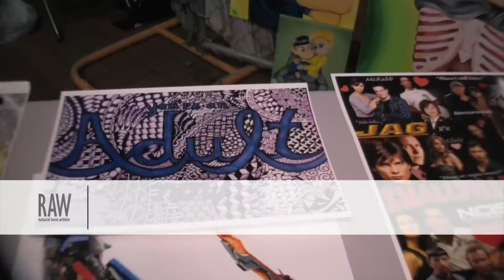L122Y presented by RAW:Houston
Event: Holiday RAWk
Date: December 11, 2014
Venue: Stereo Live

Video footage shot by: Justin Dickenson